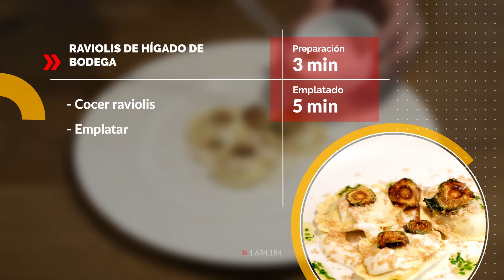ADP45 Gourmet Products - Raviolis de foie de bodega con chips de alcachofa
Regeneración y emplatado de nuestros raviolis de foie de bodega con chips de alcachofa